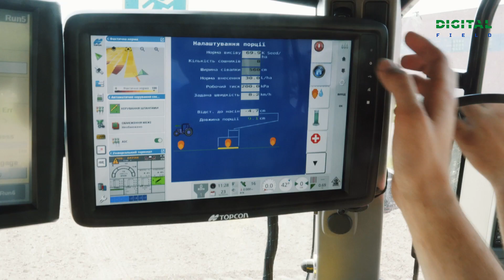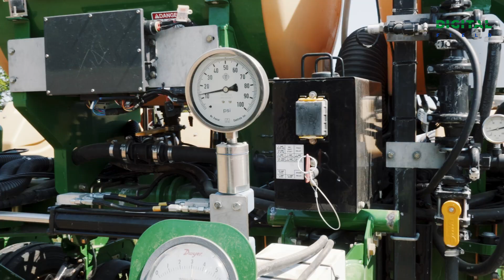🌽34 гібриди Limagrain, диференційоване внесення та AccuShot від Great Plains🌽 | DF 2024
Digital Field 2024: 34 гібриди Limagrain, диференційоване застосування ресурсів та AccuShot від Great Plains! 🌽

На одному з демо полігонів проєкту Digital Field 2024, що знаходиться в с. Велика Олександрівка, Київська область, ми висіяли 34 гібриди кукурудзи LG Seeds Ukraine. І це єдина локація в Україні, де ви зможете побачити всі ці гібриди в одному місці.

Також, цього року на демо полігоні ми тестуємо технологію, яка забезпечує точне розміщення добрив безпосередньо там, де вони максимально доступні для насіння. Ця технологія є основою системи внесення рідких добрив AccuShot від компанії Great Plains Ukraine
Завдяки запатентованій технології AccuShot можна доставляти порційно точну кількість рідких добрив або інших рідких речовин безпосередньо у борозну, поруч із насіниною або на безпечну відстань від насіння.

Чи зможе ця технологія відкрити нові горизонти для підвищення врожайності? Слідкуйте за нашими оновленнями, щоб дізнатися першими!

Організатор – компанія AgriLab; Генеральний партнер - Українська Агропромислова Група; Головний насіннєвий партнер -  Lima Grain; Інноваційні партнери - Quantum, Центр Інновацій ASP Group, Ecoorganic; Партнери проєкту - Agropartner, Precision Planting, Trimble.